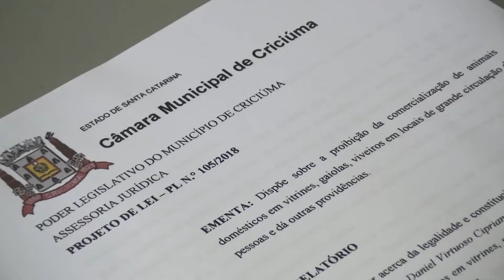Projeto garante alerta sonoro nos ônibus do transporte coletivo de Criciúma - 06/11/18